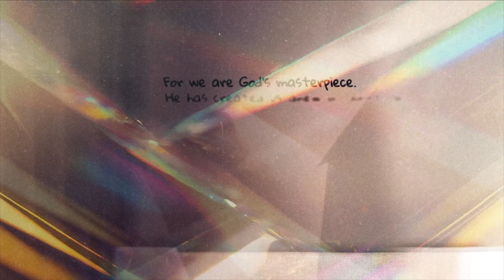Your Most Important Assignment | Talk it Over | LifeNorth.Church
You show the world who you are through your style, your interests, and even your bumper stickers! But let’s take it a little deeper: What do you want people to know you stand for? What does God say we should represent?

When you know who you are, you'll know what to do. But who do you see in the mirror? A masterpiece or a mess? A struggler or a survivor? Find out what God says about you in our new series, Who Do You Think You Are?

Join us as Ian, Leanne, and Michaela unpack the message "Your Most Important Assignment" from Pastor Craig Groeschel and talk over what it might mean in our lives.

New to LifeNorth.Church?

ABOUT LIFENORTH.CHURCH
Wherever you are in life, you have a purpose. LifeNorth.Church wants to help you find your next step. Our hope is that your journey will include us at a LifeNorth.Church. Find us Interested in connecting with our online hosts?  Check out our hosted times every Sunday @ 9:30am on YouTube, or Church